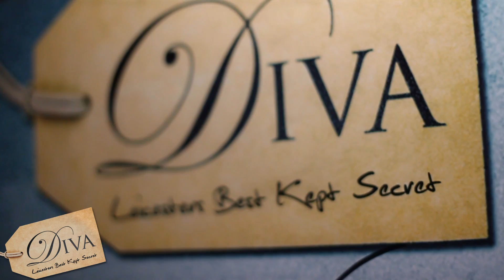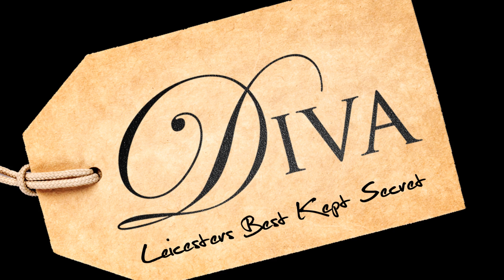FNDTV - DIVA LAUNCH PARTY WITH LLOYD LIVE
'DIVA LAUNCH PARTY' 17TH MARCH AT EPSILON LEICESTER.

EVERY FORTNIGHT SATURDAY

BLACKBERRY PIN : 25F894F9 / 21426AA5
FACEBOOK.COM/DIVALEICESTER